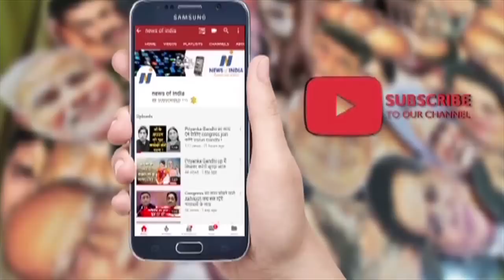राहुल,अखिलेश और लालू को किस बात का ग़म है? जानिए अपनों के सितम की बात